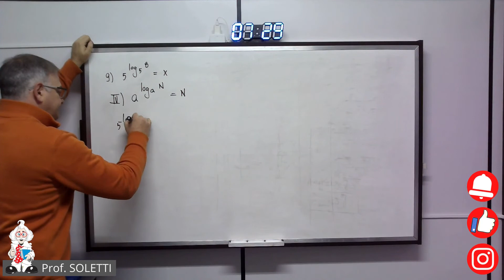Logarítmos Equivalência Fundamental Exercício 9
Logaritmos, Propriedade Fundamental, Logaritmo como expoente.